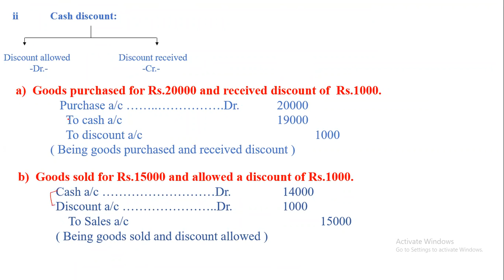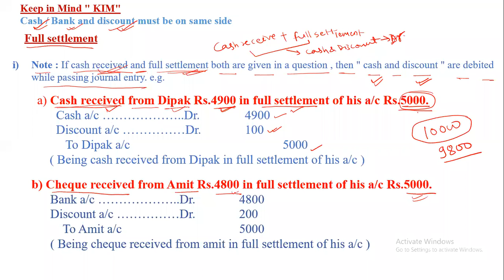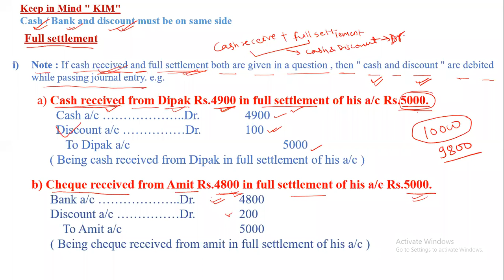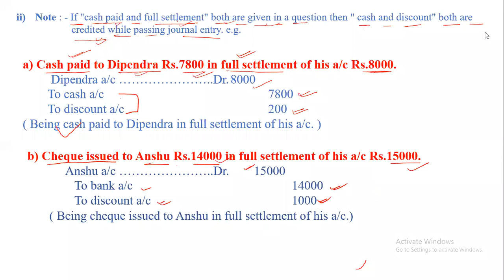how to make journals of class 11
class 11 ko accountancy ma ko journal kasari banaune vamera maile yo video banae ko ho yo video herera tapai journal banauna saknu hunxa
ani kehi problem hunda comment grnu hola